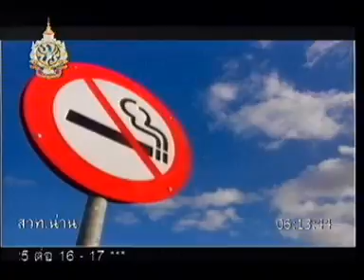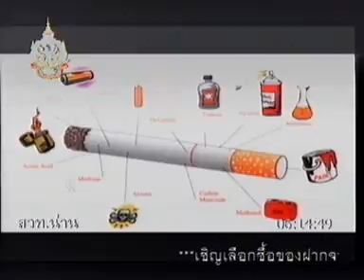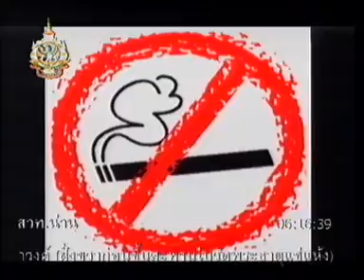ผู้ว่ามาแล้ว(จ.น่าน) 31 พ.ค. 54 ตอน 2